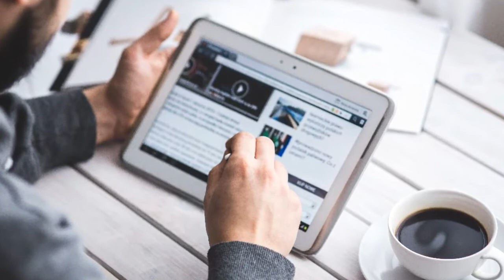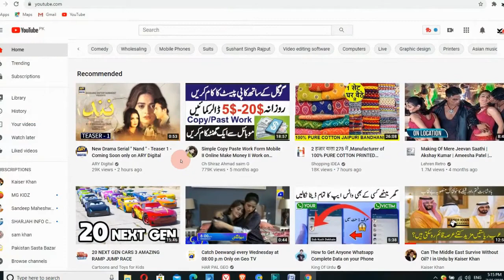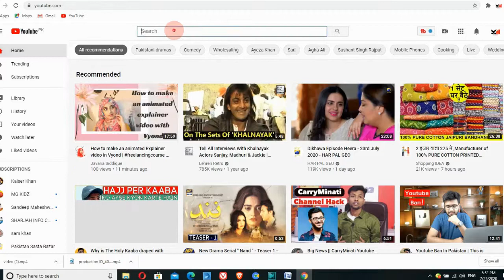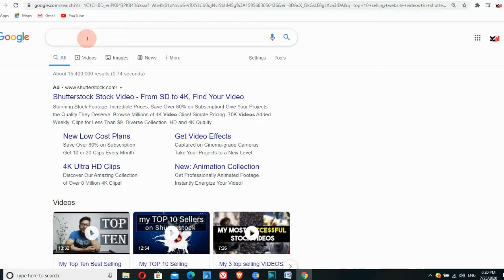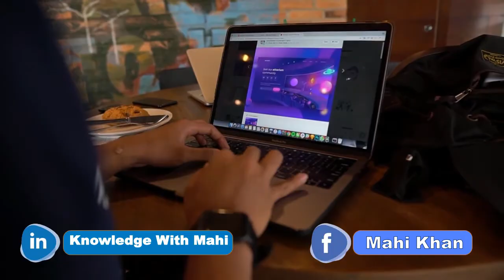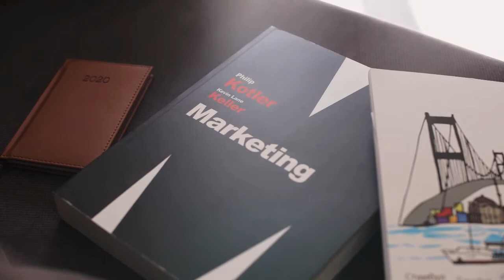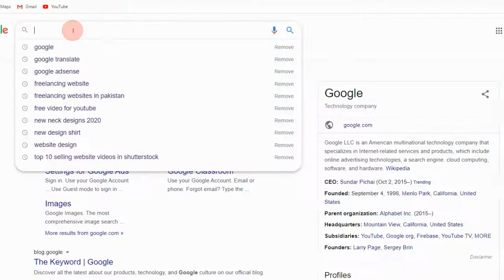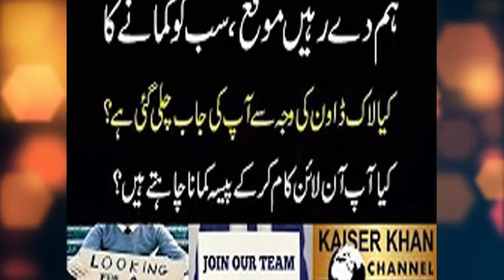make money online without investment 100% Confirmed Earning 2021 Urdu I Hindi by Knowledge With Mahi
earn money online by playing games without investment
earn money online with sure job
paid surveys
online earning
paid surveys
online earning
online earning
online earning in pakistan
online earning appP
investment
online earning app in pakistan
online earning websites in
pakistan
online earning games in pakistan
online earning
how to earn money online in pakistann
online earning in pakistan without
investment 2020
how to make money online
earn money online in pakistan without
investment 2020
earn money online
making money as a teenager
2020
how to make money online in
pakistan
pakistan for students

Videos By :
Video by Joseph Redfield from Pexels
Video by BuildWith Angga from Pexels
Video by fauxels from Pexels